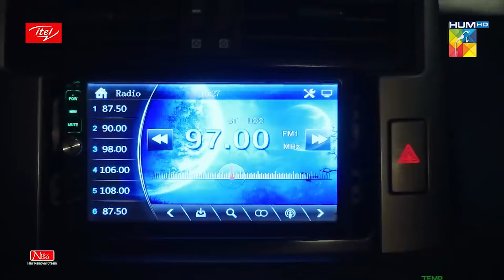Parizaad Episode 26 - Best scene 08 - Hum Tv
Parizaad’s Story Has Taken The World By Storm. Watch the Latest Episode To Find Out What Happens Next!

Parizaad, A Profound and Intense Story Featuring Some of The Finest Actors Pakistan Has To Offer,
By the Gifted Writer of Ishq Zahe Naseeb and Raqs-e-Bismil, Hashim Nadeem!

Parizaad Episode 23 Full HD - Parizaad is a latest drama serial by Hum TV and HUM TV Dramas are well-known for its quality in Pakistani Drama & Entertainment production. Today Hum TV is broadcasting the Episode 23 of Parizaad. Parizaad Episode 23 Full in HD Quality 21 December 2021 at Hum TV official YouTube channel. Enjoy official Hum TV Drama with best dramatic scene, sound and surprise.

Writer:
Hashim Nadeem

Director:
Shehzad Kashmiri